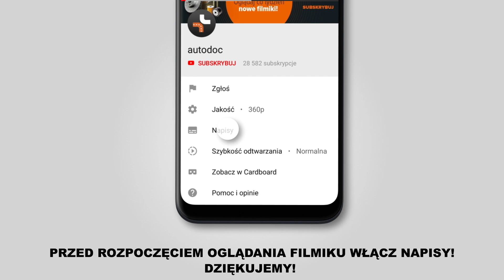Jak wymienić wycieraczki MERCEDES-BENZ VITO 1 (W638) [PORADNIK AUTODOC]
Jak wymienić wycieraczki w MERCEDES-BENZ VITO 1 (W638) 2.2 Minivan 03.1997–07.2003 [PORADNIK AUTODOC]

Wycieraczki w samochodach MERCEDES-BENZ Vito Van (W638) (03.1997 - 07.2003) / MERCEDES-BENZ V-Class (W638/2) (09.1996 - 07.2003) / MERCEDES-BENZ Vito Minibus (W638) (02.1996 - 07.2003) powinien być wymieniony zazwyczaj zgodnie z jedną i tą samą procedurą.

🔝 Najlepsze marki, które produkują wycieraczki: BOSCH; KAMOKA; VALEO; CHAMPION; STARK.